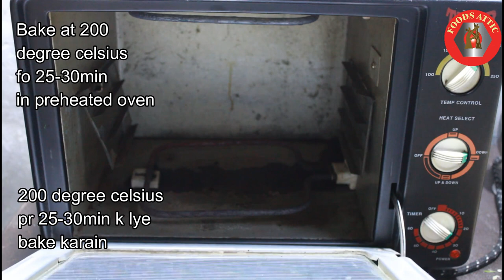Restaurant Style Beef Burger with Homemade Buns Recipe by Foods Attic